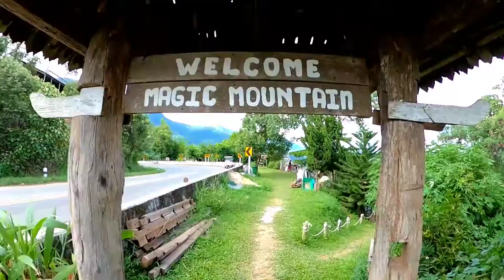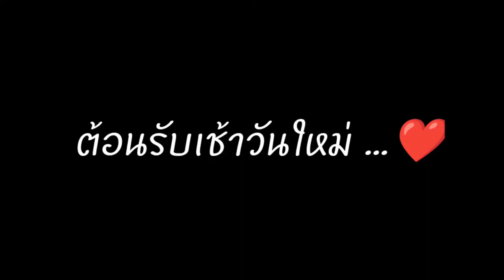แนวหน้าแคมป์ปิ้ง EP.22 : ชมวิวผาช้างน้อย บ้านทะเลหมอกภูลังกา จ.พะเยา 19/12/2566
19/12/2566
บ้านทะเลหมอกภูลังกา จุดชมวิวของภูลังกา ซึ่งเป็นแหล่งท่องเที่ยวที่สำคัญและมีนักท่องเที่ยวเดินทางมาท่องเที่ยวเป็นจำนวนมากในช่วงนี้ ซึ่งในวันนี้มีทะเลหมอกเข้าปกคลุมอย่างสวยงามตั้งแต่เวลา 6 โมงเช้าจนถึงเวลา 9.00 น. หลังอุณหภูมิเริ่มลดลง ทำให้ทะเลหมอกสามารถสังเกตและมองเห็นได้อย่างชัดเจน เสมือนละอองน้ำที่ขาวโพลนและเข้าปกคลุมบริเวณหุบเขา เหมือนเป็นทะเล ซึ่งถือว่าเป็นสถานที่ที่ดูทะเลหมอกสวยที่สุดในจังหวัดพะเยา และได้รับยกย่องเป็นสถานที่ชมทะเลหมอกที่ติดอันดับหนึ่งใน 10 ของประเทศที่มีทะเลหมอกที่สวยงามรวมทั้งสัมผัสอากาศอันบริสุทธิ์และทัศนียภาพที่สวยงามของยอดดอยภูลังกา เหมาะสำหรับนักท่องเที่ยวที่จะเดินทางมาในช่วงเทศกาลฤดูหนาวหรือเทศกาลท่องเที่ยว
ค่าบริการในการกางเต็นท์ ท่านละ 100 บาท
ห้องน้ำสะอาด สะดวก ใกล้ลานกางเต้นท์